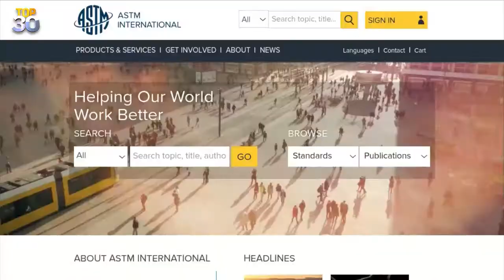Top 30: Why are Airplanes Cold?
Top30: It turns out there's a medical reason why the cabin temperature on airplanes is kept so low.